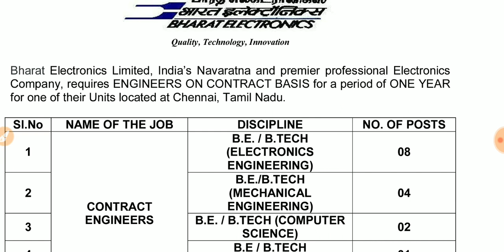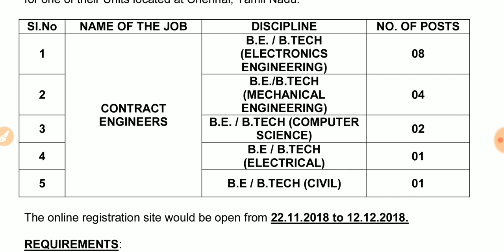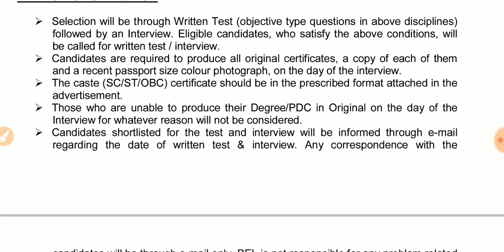ఇంజినీరింగ్ విద్యార్థులకు సువర్ణవకాశం అస్సలు వదులుకోవద్దు | Best Engineering Jobs Recruitment 2018